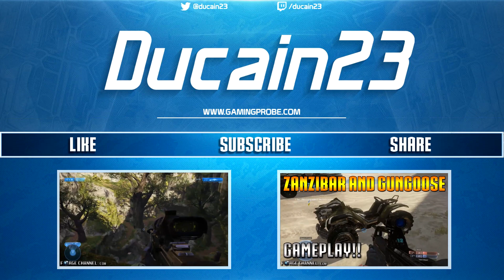Halo 2 - Metropolis - Gauss Hog On A Scarab!!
Getting ready for Halo: The Master Chief Collection by playing through the campaigns. Today I am playing Halo 2 on Metropolis!